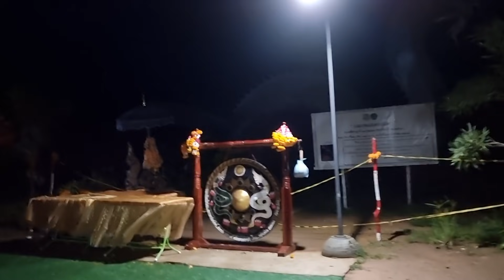ดึกแล้ว! "ลุงพล" ยังไม่เข้าบ้าน มีงานสำคัญเย็นนี้ ที่หน้าลานแม่โสรพี